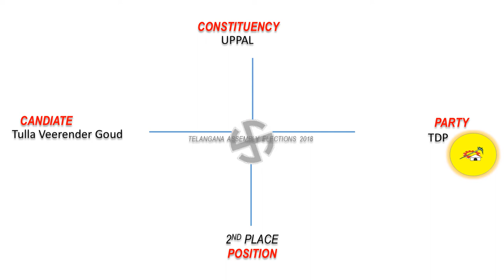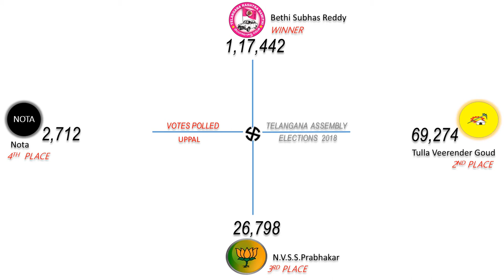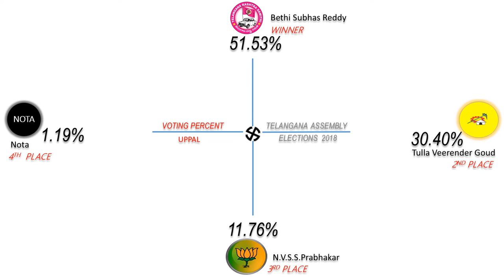UPPAL Assembly Constituency